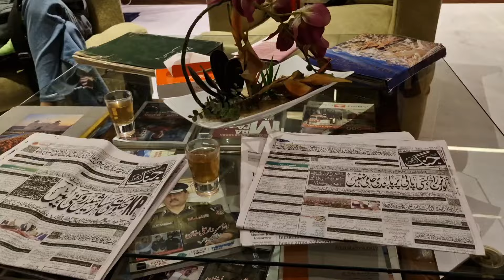Finally ghar pohunch gaye..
Aoa..kaise hain ap sab aj kay vlog mein ap dekhain gye kay hun finally ghar pohunch gaye pakistan..bohat lamba yravel tha lohare pohunch ker hum hotel mein rokay next morning hum ne break fast kia aur phir asmir kay friend hamain laine aye saman zaida tha is liye hum ne van book kerwai bohat time ho gya travel mein 3din.lag gaye finally ghar aye subha ka time tha sab mily bohat khush huye hum ne van waly ko bhi khana dia phir hum ne khaiya next day hum ne bachon ko un ka ghar dekhaiya aur school ki information li kon sa best hain bachye bohat khush thy ap se request hy meray vlog ko like share aur channel ko subscribe zarur kerain..